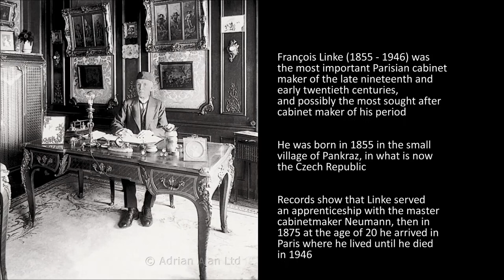A Fine Pair Of Side Cabinets, Attributed to François Linke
A Fine Pair Of Louis XVI Style Gilt-Bronze Mounted Mahogany And Vernis Martin Side Cabinets, Attributed to François Linke.  French, Circa 1900.